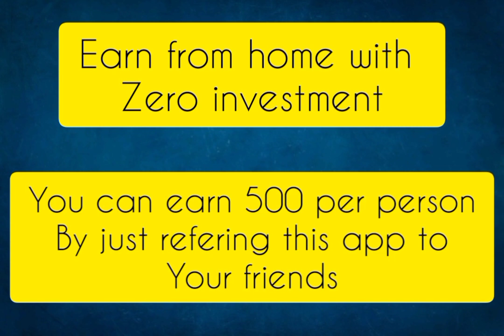Earn from home upto 2000 per day guaranteed income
Hey, have you tried Upstox yet? I've been trading with them and thought you’d love it too! Upstox is one of India's largest and fastest-growing brokers with over 30 lakh users. The app is easy-to-use, for both pro traders and beginners, and allows you to invest in Stocks, Futures, Options, Mutual Funds, Digital Gold, and more. Opening an account is fast and paperless!